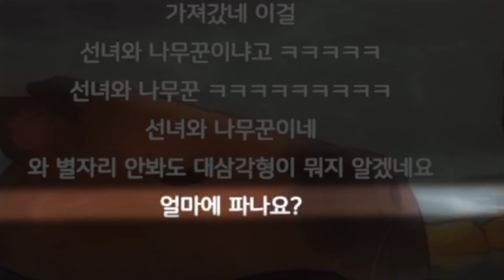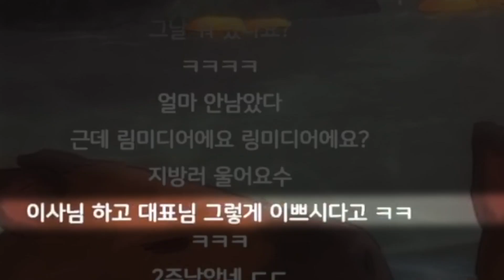정말로 "유익한" 방송